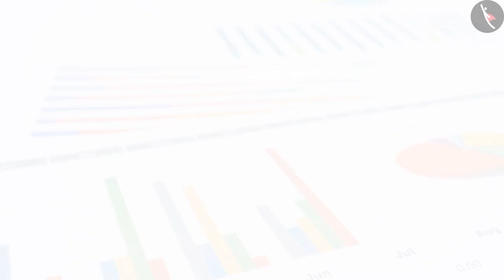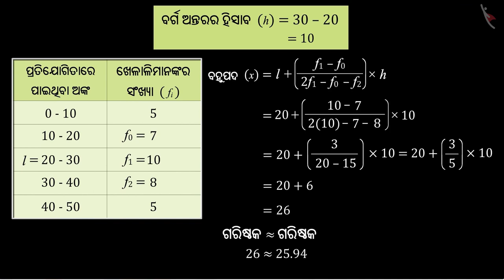ସମରୂପ ତ୍ରିଭୂଜ ଗୁଡିକର କ୍ଷେତ୍ରଫଳ | Part 3/3 | Areas of Similar Triangles | Odia | Class 10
Class 10 | ସମରୂପ ତ୍ରିଭୂଜ ଗୁଡିକର କ୍ଷେତ୍ରଫଳ | Part 3/3 | Areas of Similar Triangles | Odia | Class 10

TicTacLearn Video
Interactive Videos